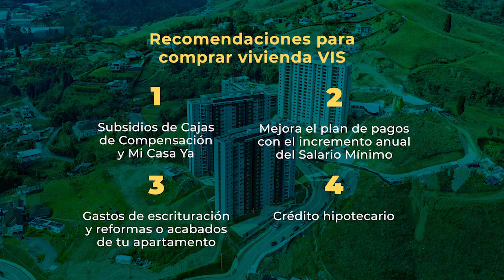TIPS PARA COMPRAR VIVIENDA VIS | Contex constructora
Si quieres comprar vivienda VIS o eres propietario, ¡este video es para ti!

Hemos hablado mucho sobre la vivienda VIS y en este video finalmente queremos dejarte unas valiosas recomendaciones para que puedas organizar tu camino y lograr el cierre financiero que necesitas para comprar tu vivienda.